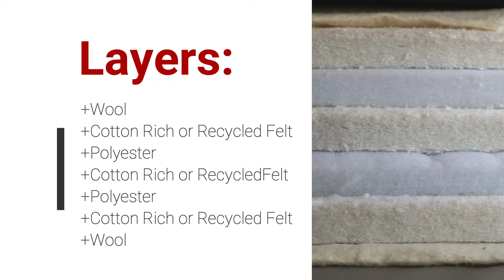The Twin Loft Futon Mattress by Cambridge Futons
The Twin Loft futon mattress is designed for use on 3-seater frames. They are also suitable for occasional use as a bed.

Cambridge Futons top quality futon mattresses are all handmade in our factory in Devon.